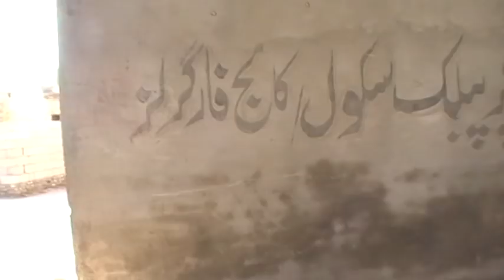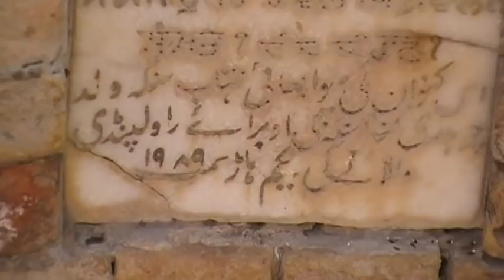Khalsa Well & Water Reservoir village Basali District Rawalpindi Punjab Pakistan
Well Built by Ch Sardar Mehtab singh Obray & Water Reservoir  Pani di Bann  beautiful Banyan trees by Khalsa Panth in Village  Bassali  District Rawalpindi North West Punjab Pakistan . People still remember & Admire Khalsa Services in North west Punjab .